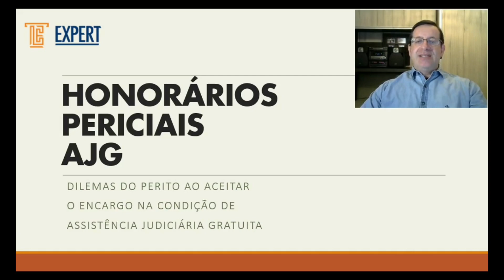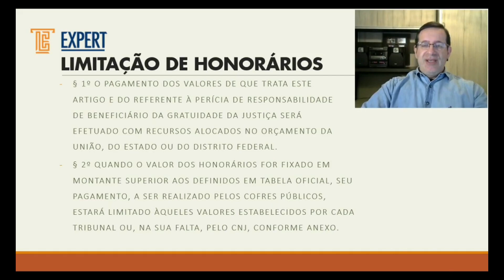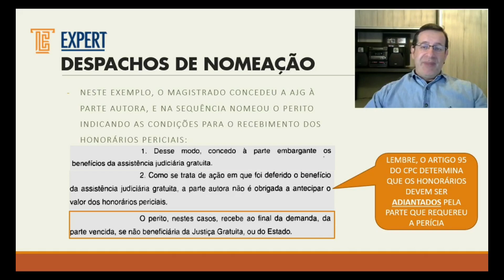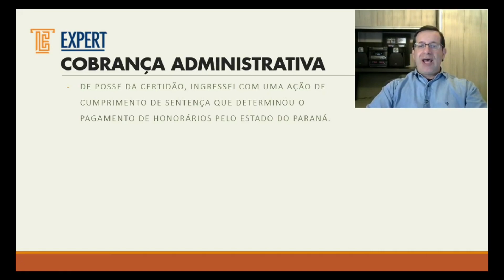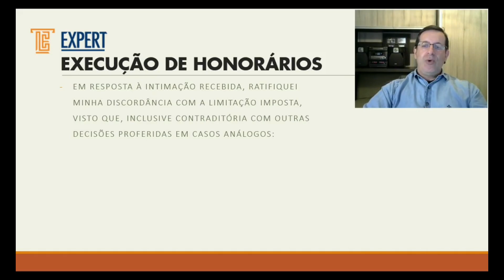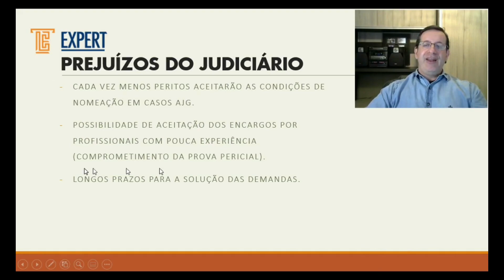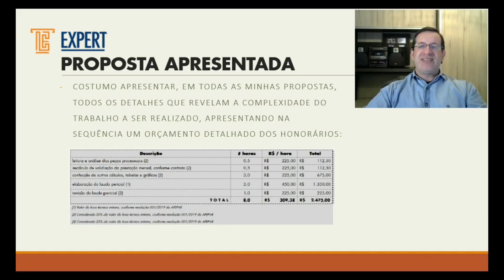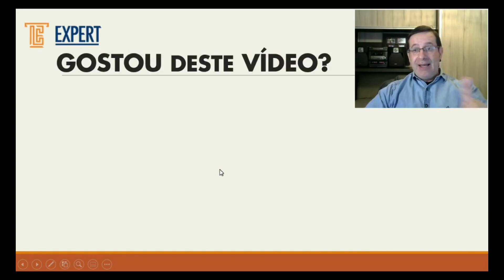O dilema da AJG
Este é um vídeo longo, no qual comento sobre diversos problemas que o perito enfrenta para receber seus honorários nos casos em que aceitou o encargo sob a condição de AJG.

Sem spoilers, assista e veja.

Um abraço,

Pedro Neto